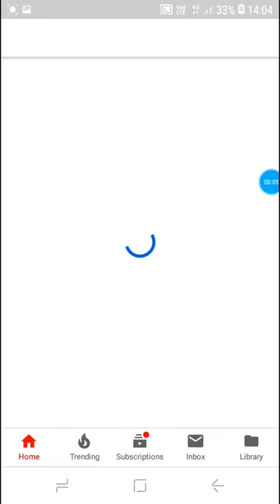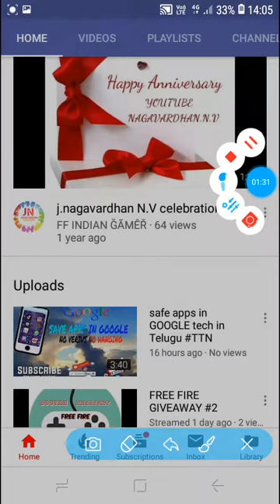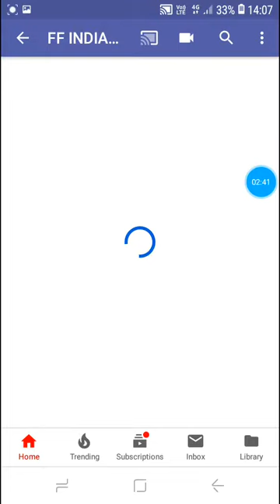J.NAGAVARDHAN TTN TO FF